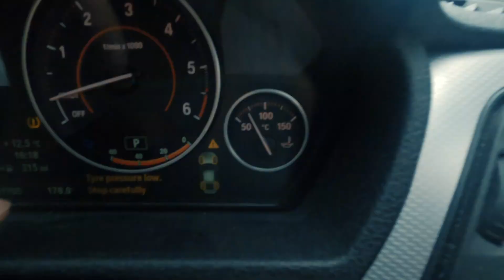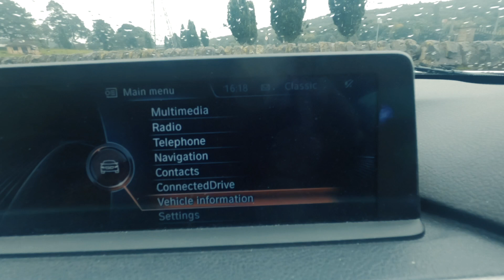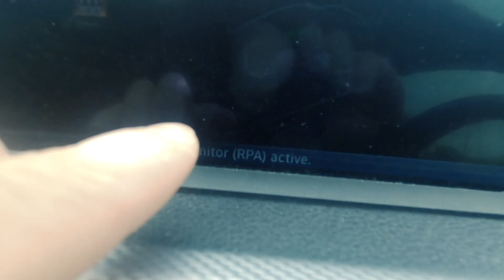【韦找谁1038】2020年9月2日的雨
✩ Instagram 我【原创】的【记录】和【分享】